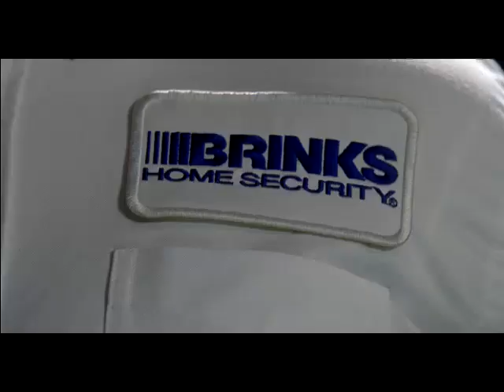Broadview Security : The Next Generation of Brink's Home Security : Commercial : "Switch"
Broadview Security, the next generation of Brinks Home Security, offers state-of-the-art home and business security solutions, continuing a tradition that has lasted more than 25 years. While our new name better positions us for the future, and better reflects all of the products and services we have to offer our customers, our mission of creating Customers for Life by offering exceptional home and business security services remains the same. Thats why more than 1.3 million home and business security customers across the United States and Canada trust us to help protect the people and things that matter most in life by providing reliable and affordable home and business alarm systems and monitoring services.